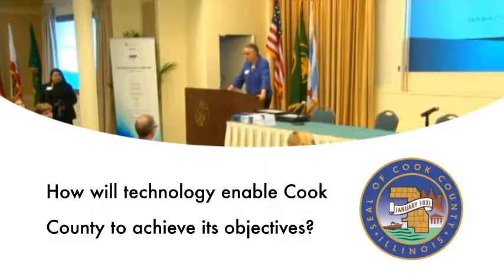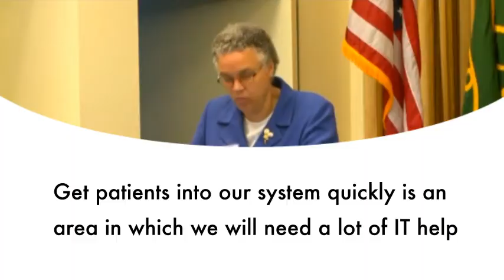Cook County Board President: The Role of Technology in the Government - 2012 TIS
Mrs. Toni Prekwinckle speaking at the 2012 TIS.

The mission of the Government Technology Foundation (GTF) is to periodically convene industry experts to discuss and train on best practices for deploying technological innovations, benchmarking operational excellence and spurring economic revitalization between private and public partners. GTF’s vision is to use innovative technologies to help streamline government expenditures and the procurement processes, to reduce costs and create more economic opportunities in the form of jobs for individuals and contracts for small businesses.